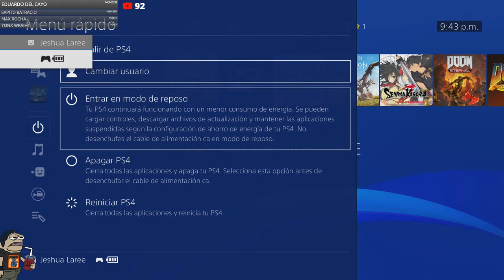Final Fantasy VII Remake - Parte 2 - Tifa - Jeshua Games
Juguemos el nuevo Final Fantasy VII Remake y sigamos con la historia del NUBES, ahora que nos encontramos con la waifu Tifa (aunque esta nerfeada "wey... noooo") continuemos esta esperada historia en este gameplay totalmente en español, y con muchos fails

Linea de ayuda Prevención al Suicidio